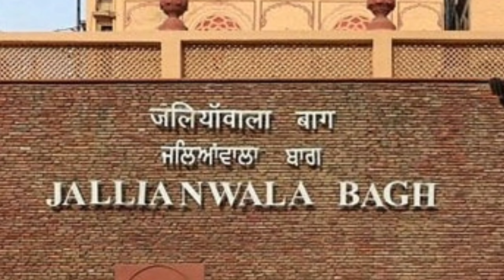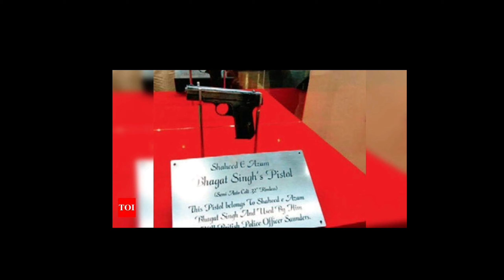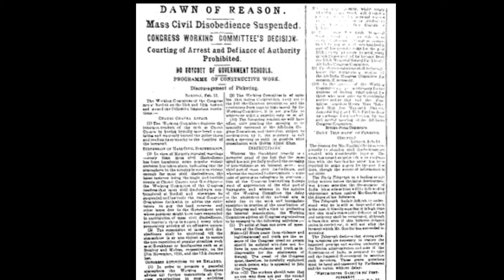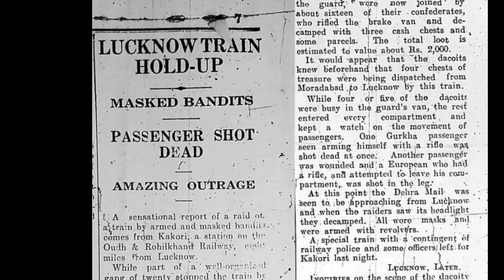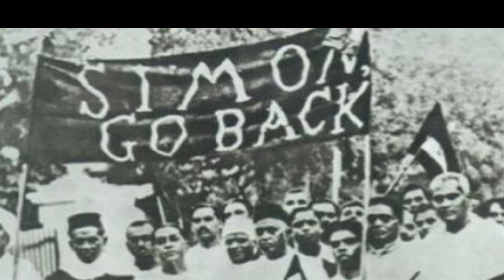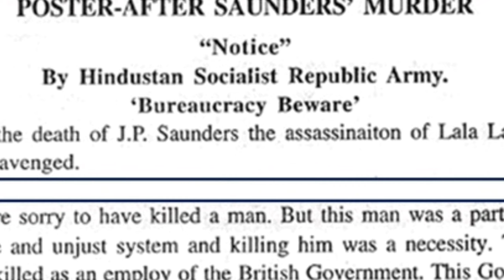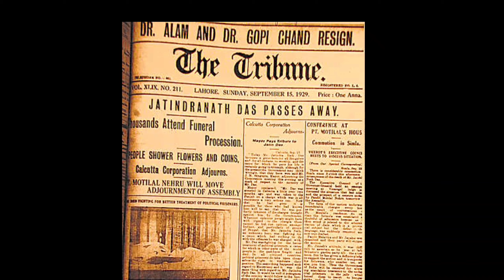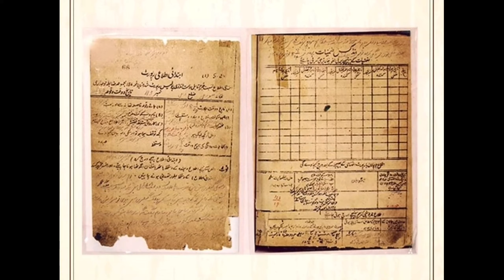Bhagat Singh story , Bhagat Singh death , Bhagat Singh Poem , Bhagat Singh history